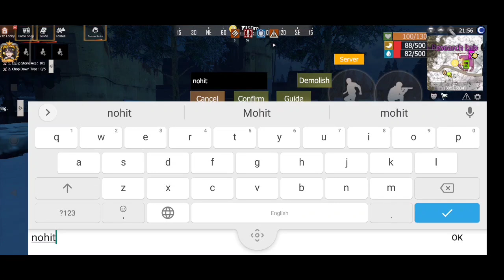All Resources Refresh Time || Last Day Rules Survival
⚡Video Title:- Room Refresh Time Card Arrival Time Last Day Rules Survival last island of survival Hindi guide LastIslandOfSurvival Maxmore Gaming⚡

🔥Maxmore Gaming🔥
player Name:- PG99999